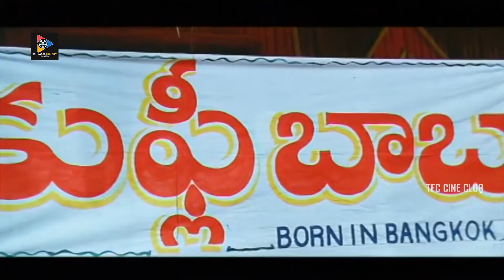Ali And Vennela Kishore Hilarious Back To Back Comedy Scenes | TFC Cine Club